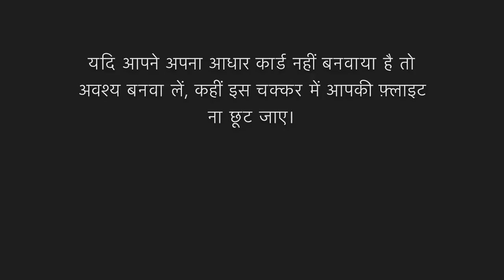Domestic Air Travel-Adhaar Card Requirements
If you are planning your very first air journey then we have few tips for you. Browse the following videos in the same order and know everything you need to know before you fly for the first time.

1. How to plan for air travel - पहली हवाई यात्रा की तयारी कैसे करें

2. Basic first-time flight journey tips - पहली हवाई यात्रा के लिए टिप्स

3. Basic airport vocabulary - एयरपोर्ट में उपयोग में आने वाले शब्द

4. Immigration procedure at airport - इमीग्रेशन (उत्प्रवासन) की प्रक्रिया

5. How to avoid problems at airport - एअरपोर्ट पर होने वाली असुविधाओं से कैसे बचें

6. Learn what happens in while you are on a long flight - जानिए क्या होता है प्लेन के अन्दर यात्रा में

7. How to hitch a free flight - मुफ्त में हवाई यात्रा कैसे करें

8. how to choose a great seat - सही सीट का चुनाव कैसे करें

9. What is baggage reclaim - बैगेज रेक्लेम क्या होता है

10. Travelling with infant - छोटे बच्चो के साथ हवाई सफ़र